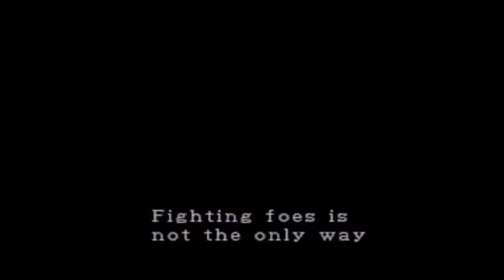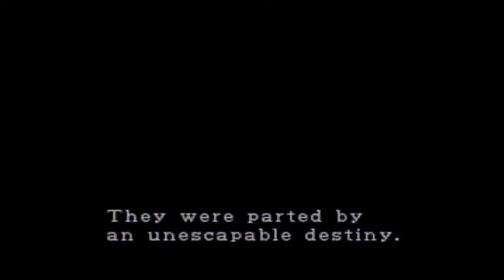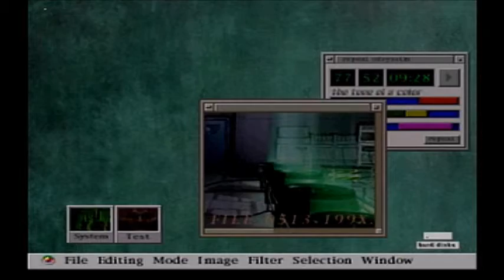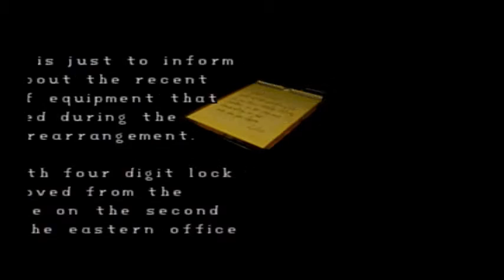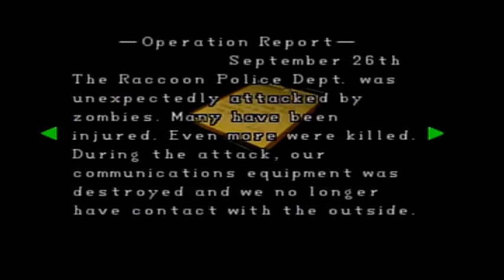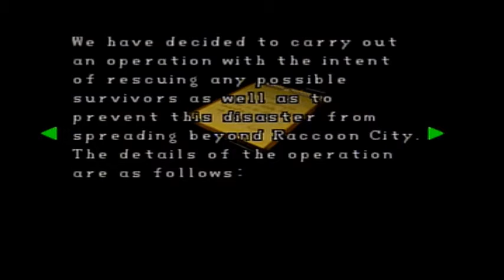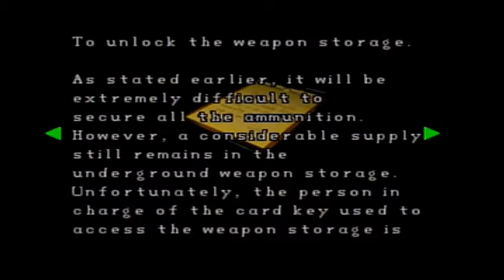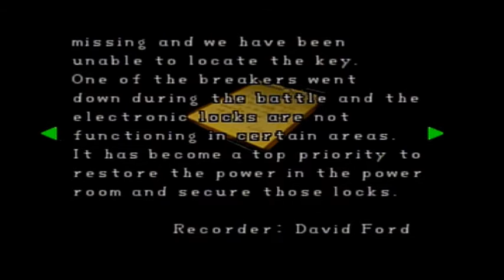Felix and Richard Play Resident Evil 2 - Part 1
Ditching the Worst to Best format, Felix and Richard take a break from Survivor to play one of the best games in the series.